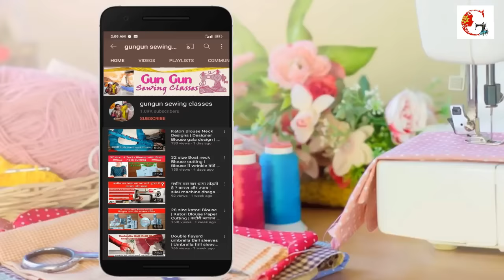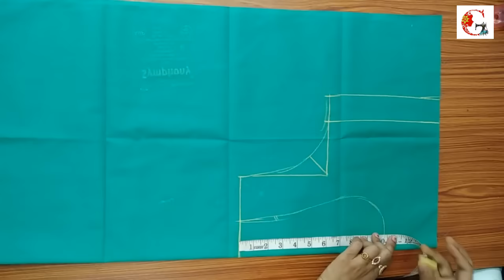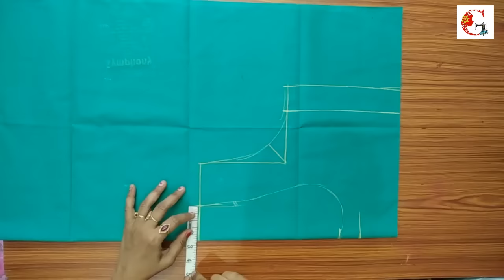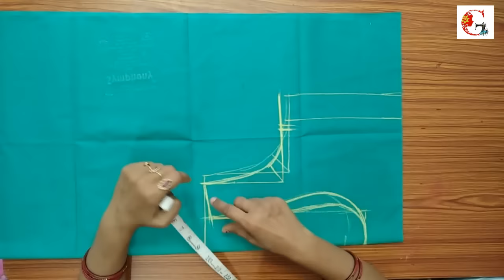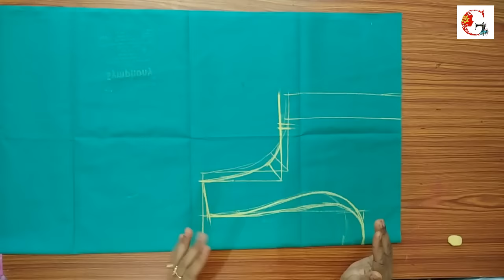डीप नेक ब्लाउज में शोल्डर कितना ले ? | Deep Neck blouse cutting | Deep Neck blouse cutting in Hindi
डीप नेक ब्लाउज में Armhole और शोल्डर कितना ले | Deep Neck blouse cutting | Deep Neck blouse cutting in Hindi

: - शोल्डर आर्महोल चार्ट ( Blouse cutting chart )

2/ (bachho ka nap kaise lete hain | Girl Kids Body measurement new born to 14 years)

3/ ( blouse neck design cutting and stitching )

4/ (new blouse designs image )